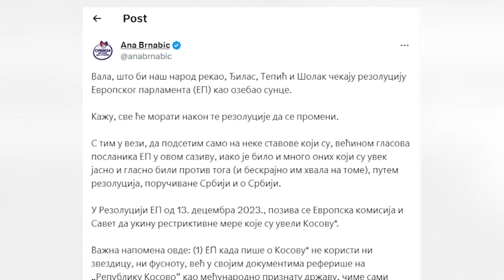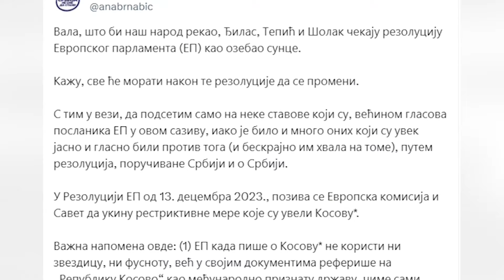Ana Brnabic - Srbija vodjena Vucicem ne zeli i nikada nece priznati nezavisnost tzv Republike Kosova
Gost: Ana Brnabić - Premijerka i predsednica Vlade Republike Srbije